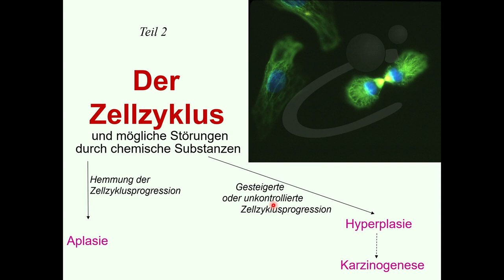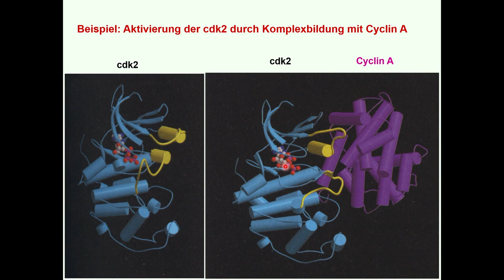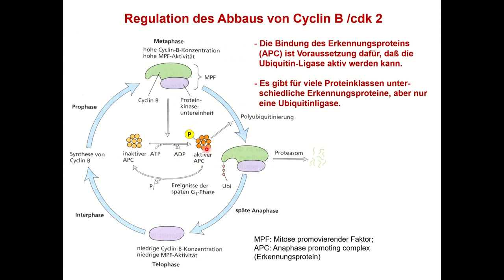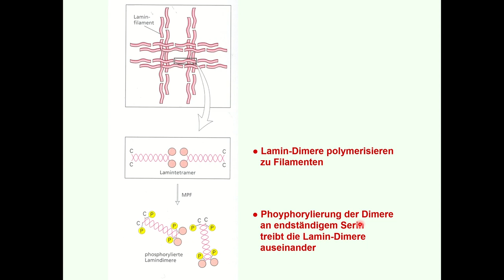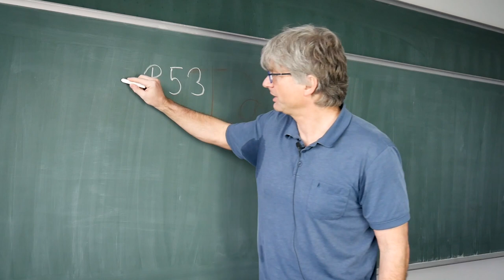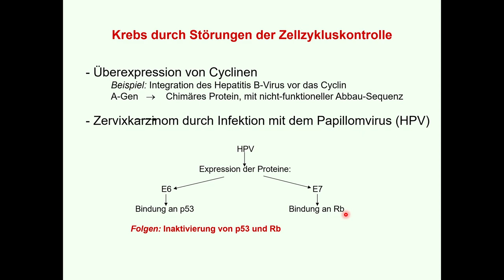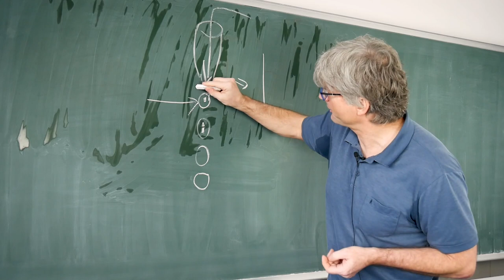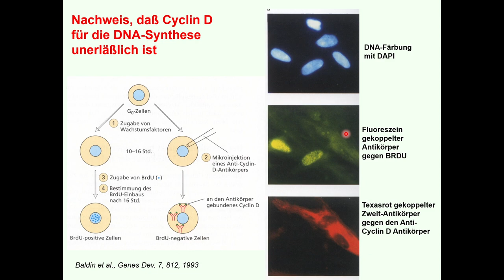Toxikologie erklärt: Grundlagen des Zellzyklus (Vorlesung 4)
In diesem Video erklärt Toxikologe Jan Hengstler die Grundlagen des Zellzyklus. Es ist die 4. Vorlesung der Veranstaltung „Vorlesung Toxikologie“ (WS 2020/21).

Sie lernen, welche grundlegenden Prozesse während des Zellzyklus ablaufen. Professor Hengstler führt z.B. aus, warum die Cyclin-Proteine eine Schlüsselrolle beim Zellzyklus einnehmen (ab 06:41), geht auf die Rolle der Tumorsuppressoren p53 und p21 (ab 28:33)  ein und erklärt das grundlegende Prinzip der Durchflusszytometrie (ab 43:50).

Prof. Dr. Jan Hengstler
Leiter des Fachbereichs “Toxikologie” und wissenschaftlicher Direktor des Leibniz-Instituts für Arbeitsforschung an der TU Dortmund (IfADo)